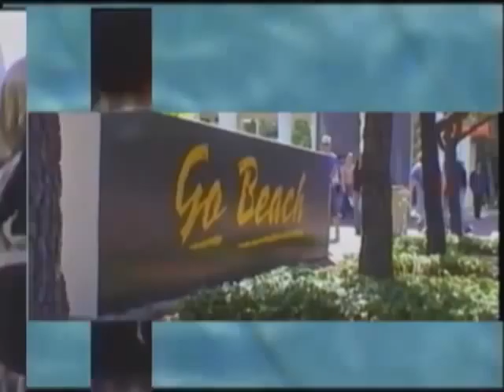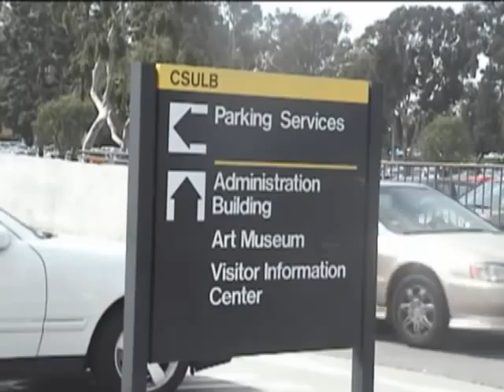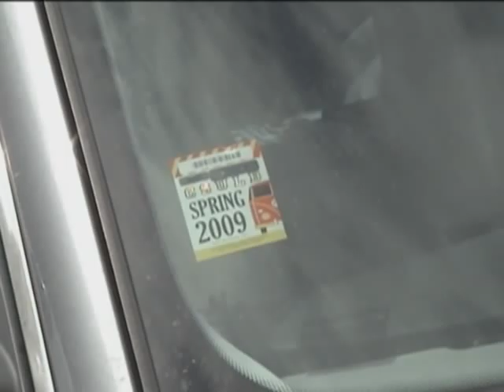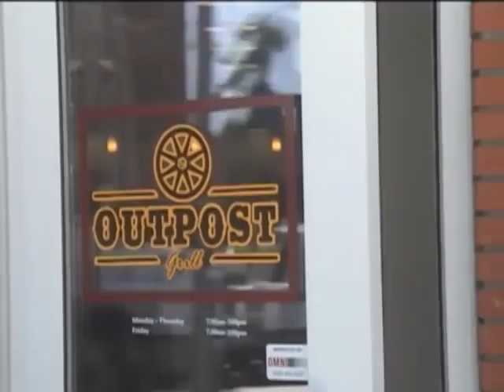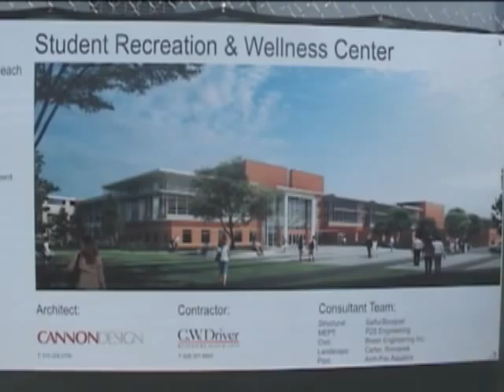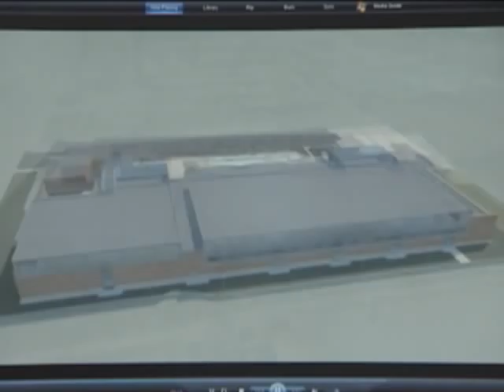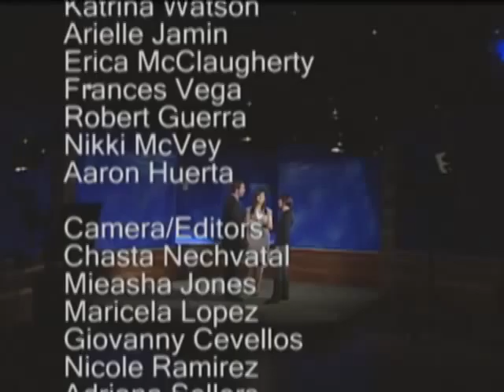BeachTV Campus Connection March 2009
This installment includes stories about domestic violence, the economic crisis, men's basketball, campus construction, and more .